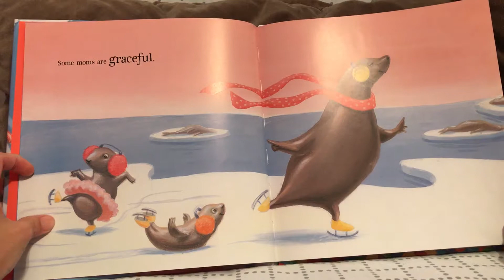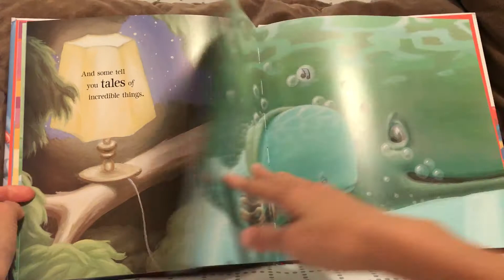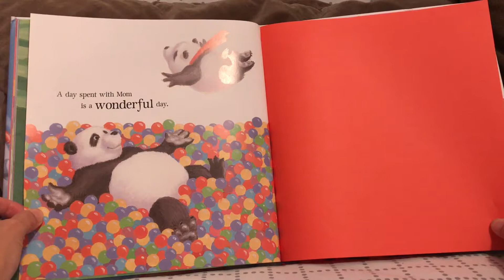Some Moms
早媽早妹不專業親子共讀(Some Moms)：書如其名，這是本與母親有關的繪本。6月19日美國父親節剛過完就曾介紹過同位作者Nick Bland的《Some Dads》，由於書中文字簡單易懂，圖片又以動物為主深得早妹心，因此當阿母在圖書館巧遇《Some Moms》時馬上替她借閱回家。

此書再度以動物們為主角，介紹不同種類的媽媽，包含海豹、糞金龜、紅毛猩猩、北極熊、紅豬(讓我聯想到宮崎駿的卡通)、貓頭鷹、藍鯨、河馬、企鵝、山羊、長頸鹿和貓熊。有的媽媽優雅，有的媽媽堅強，還有些媽媽總知道你拿走她們的東西。有的媽媽勇敢，有的媽媽帶你飛翔，還有些媽媽會告訴你各種奇妙的故事。有的媽媽唱歌輕柔，有的媽媽嗓門超大，還有些媽媽鶴立雞群，一眼就能被瞧見。所有的媽嗎都有自己解決問題的一套方法，和媽媽在一起的日子是最棒的。
《Some Moms》與《Some Dads》一樣充滿童趣，不但有小朋友喜歡的動物和簡短押韻的文字，插圖中還有許多有趣又幽默的巧思，各種母親的形象清晰可見，適合2-5歲的小小讀者。早妹讀了1-2次就把書中的詞句記下，一看到封面也馬上開心地高喊《Some Moms》，雖然沒有複雜的內容不過很能滿足小朋友的心。